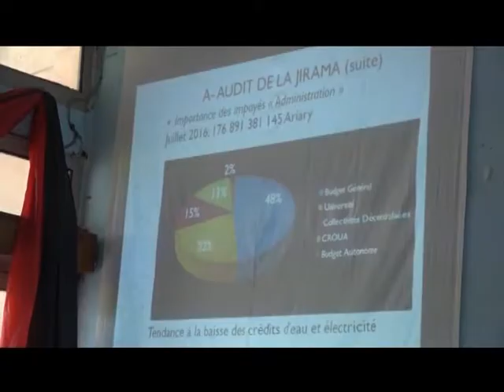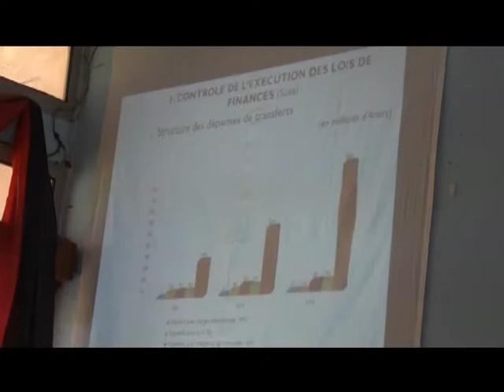11 TETIBOLA MPANJAKANA